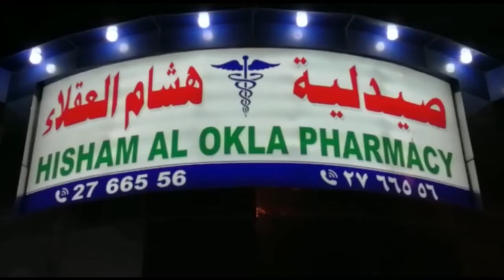First Media Award &Workshop Saudi Arab ...Report Waseem Khan Nizam Tv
First Media Award & WorkShop Saudia Arab. Report Waseem Khan Nizam T.V